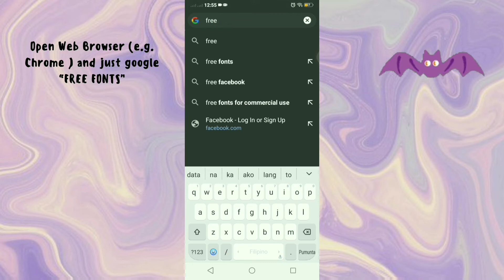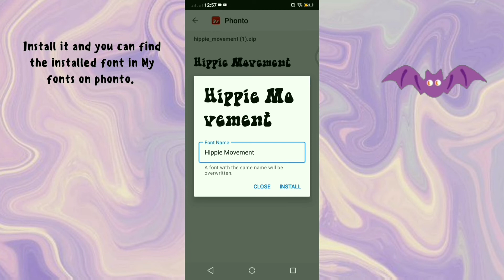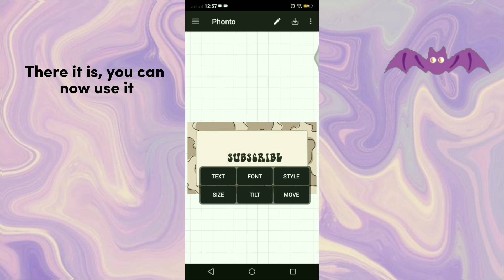add fonts to phonto using android/ios✨ | aesthetic fonts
Hi everyone!

You can also comment what video you would like next

In this video, I'll be showing you how to download fonts to phonto.  If you have any question about downloading it you can comment it in the comment section..

📍Trying to find non copyrighted music?

Good thing, I discovered copyrighted-free music for youtube videos.

Thematic is an amazing site, where you can discover a lot of good underrated music and an awesome artist. You can use Thematic for free but you can also try premium to unlock more of their music.